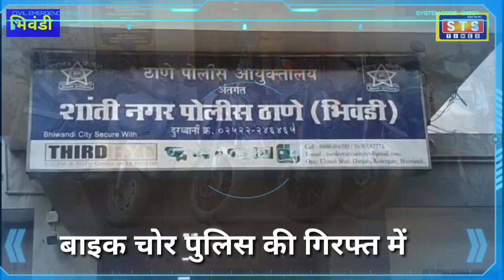भिवंडी में बाइक चोर पुलिस की गिरफ्त में